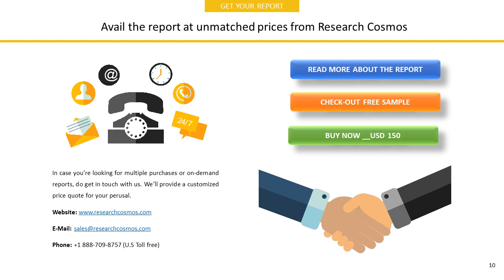GOLAR LNG LIMITEDCompany Profile and Tech Intelligence Report, 2018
The report GOLAR LNG LIMITEDCompany Profile is a detailed document covered company’s Overview, History, SWOT Analysis, Products/Services, Facts, Financials, Key Executives, Competitors, Tech Intelligence, IT Outsourcing, IT Management, Recent Developments and Strategy Evaluation.